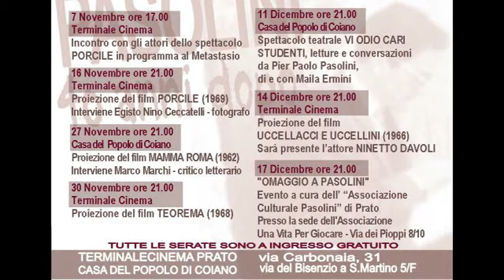Porcile. Pasolini 40 anni dopo, parla Nino Ceccatelli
Intervista a Egisto Nino Ceccatelli, il quale ha curato l'adattamento del film Porcile in lingua inglese.

Ripresa e montaggio video a cura di Irene Centauro